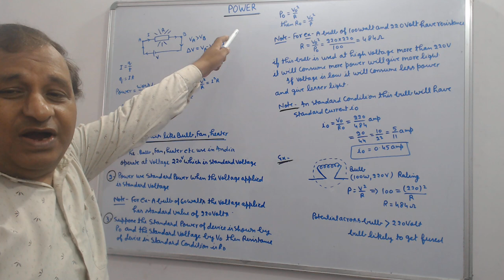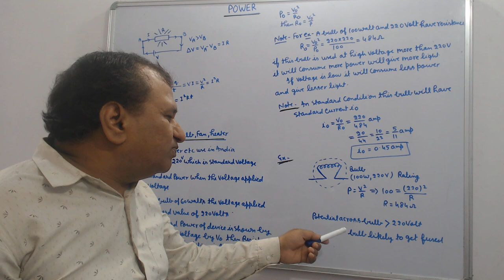JEE/NEET/12th/10th PHYSICS(ELECTRIC POWER)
ELECTRIC POWER DEVICES AND ELECTRIC POWER